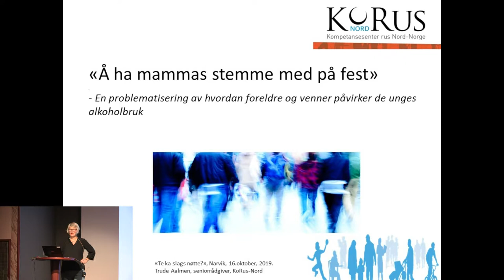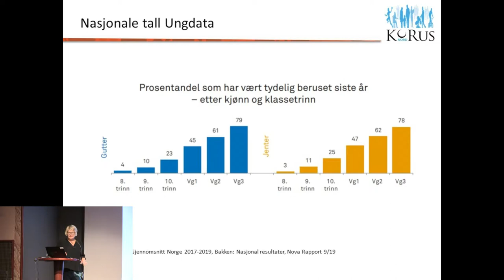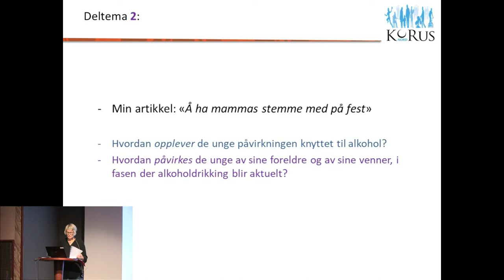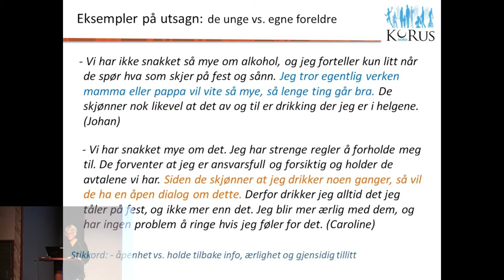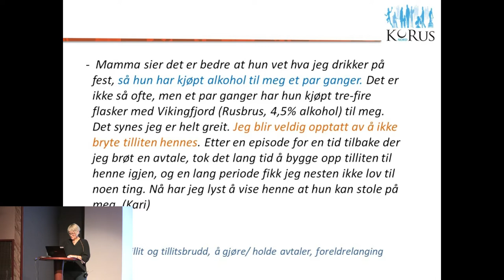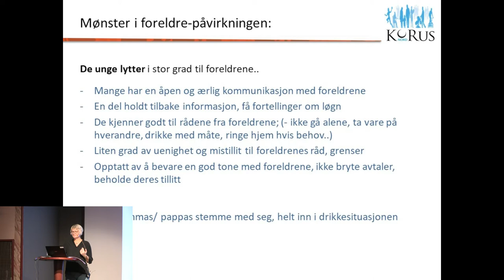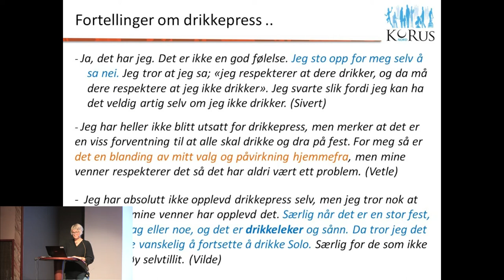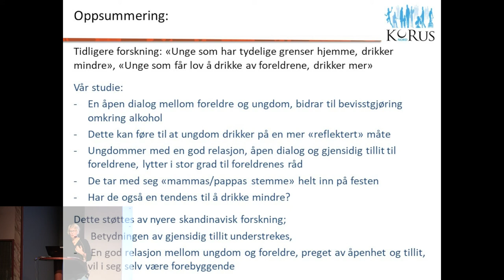Trude Aalmen - Å ha mammas stemme med på fest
Hvordan påvirker foreldre og venner de unges alkoholbruk?
v/seniorrådgiver og sosiolog Trude Aalmen, KoRus-Nord